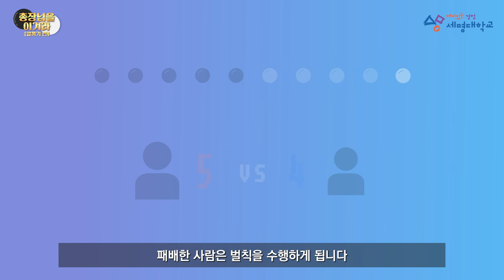혹시 박사 학위를 알까기로 따셨나요? ｜총장님을 이겨라 EP. 01 [알까기편]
세명대학교 디지털홍보서포터즈 세;온이 준비한
총장님과의 진심 승부 콘텐츠 🔥총장님을 이겨라🔥
오늘의 대결은 바로 알까기!
대학 시절 알까기를 전공했단 사실이 의심 가는 실력...
과연 총장님을 이긴 학생이 있을지?👀